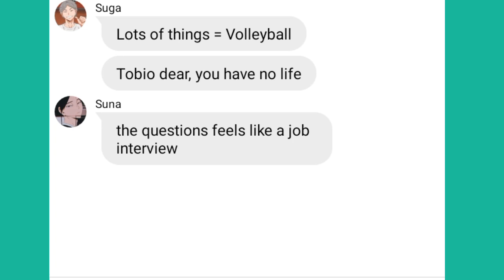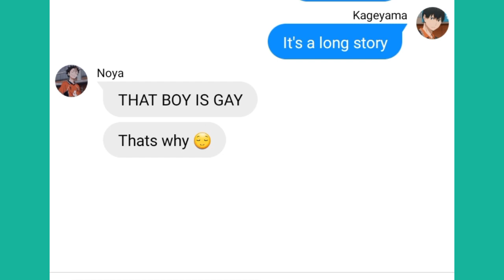Natsu interrogates Tobio ( Tobio babysits Natsu pt 2 ) | Haikyuu texts skit video